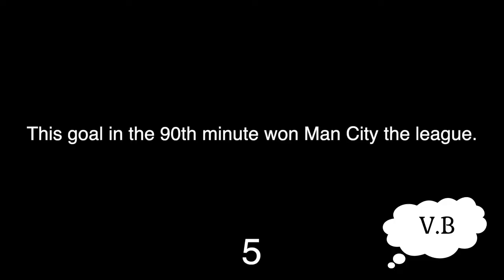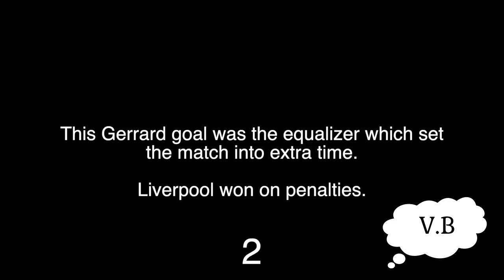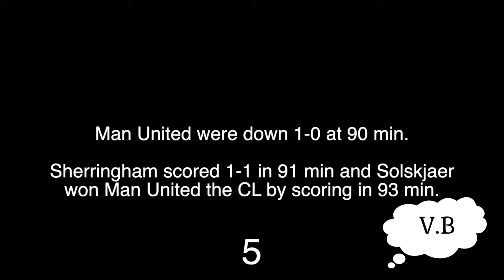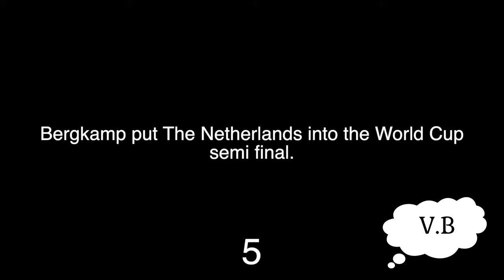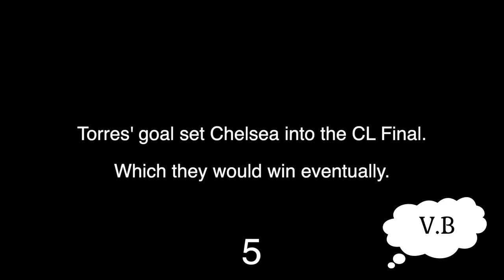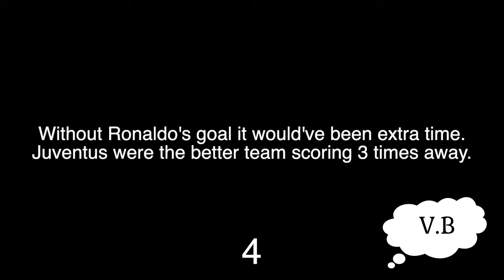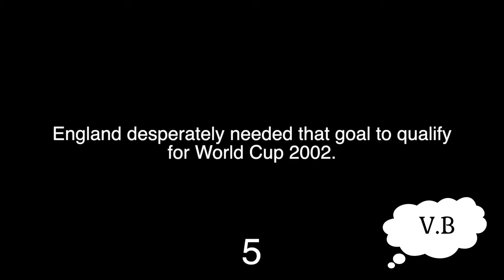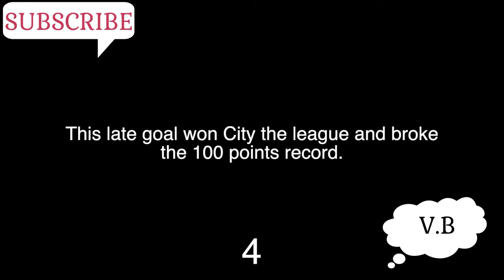Important Goal/ Beauteful Goal/Impress Goal/Unexpected Goal/All The best goal/ ВАЖНЫЕ ГОЛЫ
FOOTBALL IS THE GAME OF THE GREAT, THESE GOALS HAVE GIVEN GREAT JOY TO MANY PEOPLE. ANDRES INIESTA SCOREING ARSENAL, STEVEN GERARD, GEORGE WEAH GREATEST GOAL FOR MILAN OR SOMETHING LIKE MARADONA'S GOAL. THE LEADER OF Newcastle THE GREAT ENGLISH FORWARD ALAN SHEARER.
LEGEND OF BARCELONA AND ALL FOOTBALL Johan Cruyff. WHAT IS THE BOOZ CRISTIANO AND HIS GOAL IN THE CHAMPIONS LEAGUE THE SHOT WAS GREAT AND VERY SIGNIFICANT. IS THERE ANOTHER FREE KIT TAKER LIKE DAVID BECKHAM.PELE GOAL  IN WORLD CUP. KAKA GOAL MANCHESTER UNITED. ROONEY SCORED GOAL VERY BEAUTIFUL BALL AGAINST MAN CITY

ФУТБОЛ ЕТО ИГРА ВЕЛИКИХ, ЕТИ ГОЛЫ ДАЛИ МНОГИМ ЛЮДЯМ БОЛЬЩУЮ РАДОСТЬ. АНДРЕС ИНИЕСТА ЗАБИВЩЫЙ АРСЕНАЛУ, СТИВЕН ДЖЕРАРД,  ВЕЛИЧАЙЩИЙ ГОЛ ДЖОРДЖА ВЕА ЗА МИЛАН ИЛИ ЧЕМ ТО ПОХОЖ НА ГОЛ МАРАДОНЫ. ЛИДЕР НЮКАСЛА ВЕЛИКИЙ АНЛИСКИЙ НАПАДАЮЩИЙ АЛАН ШИРЕР.
ЛЕГЕНДА БАРСЕЛОНЫ И ВСЕГО ФУТБОЛА ИОХАН КРУИФ. НУ А КАК ЖЕ БУЗ КРИШТИАНО И ЕГО ГОЛА В ЛИГЕ ЧЕМПИОНОВ УДАР ПОЛУЧИЛСЯ ВЕЛИКОЛЕПНЫМ И ОЧЕНЬ ЗНАЧЕМЫМ. РАЗВЕ НАЙДЕТСЯ ЕЩЕ ТАКОЙ ИСПОЛНИТЕЛЬ ШТРАФНЫХ УДАРОВ КАК ДЕВИД БЕКХЕМ